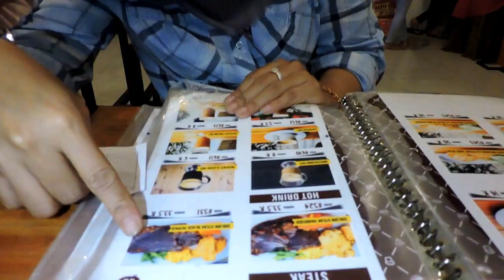NUNGGUNYA HAMPIR SEJAM, TERNYATA RASA NASGORNYA KAYA GINI ?